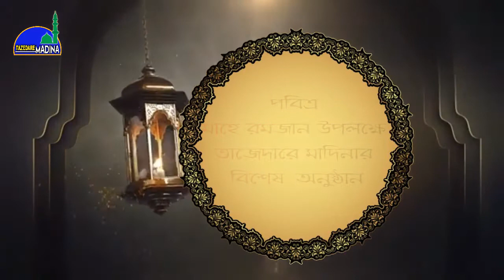২৭. পূণ্যময় সাহরী। অসাধারন একটি মোনাজাত। Maulana Mufti Gias Uddin At-Tahery। Tazedare Madina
পবিত্র মাহে রমজান উপলক্ষে তাজেদারে মাদিনার বিশেষ অনুষ্ঠান-পুন্যময় সাহরী।
আজকের আয়োজন- অসাধারন একটি মোনাজাত।
আলোচক- পীর মুফতি গিয়াস উদ্দিন আত-ত্বাহেরী।
Uploaded By-Tazedare Madina.
Present By-Tazedare Madina Islamic Media.
Special Program Of Romjanul Mubarok: Punnomoy Sahri